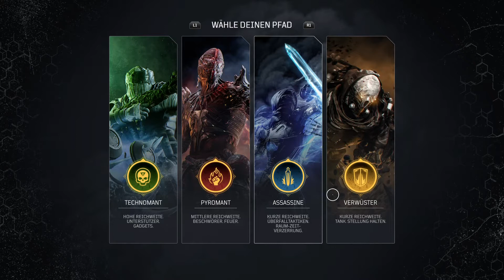Outriders Gameplay #2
Hey Hey 😊
Heute geht es mal weiter und wir schauen was so geht 😉